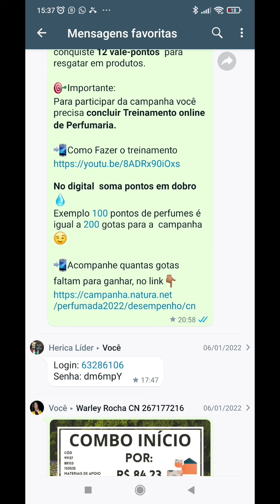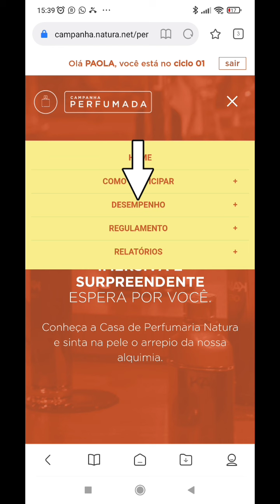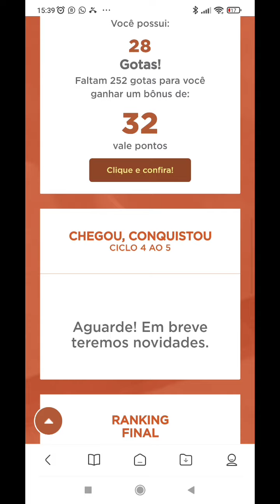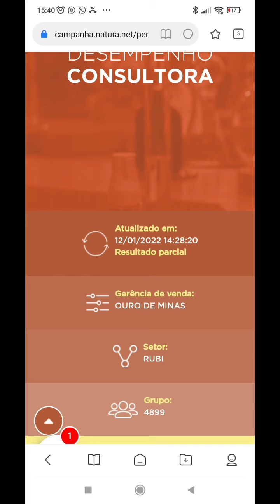Como Acompanhar Suas Gotas da Campanha Perfumada 2022 pelo Site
Passo a passo para acompanhar suas gotas no site. É bem facil não tem segredo.

Me segue la no instagram @paolalimalidernatura que compartilho muito conteúdo para seu dia a dia de consultoria.